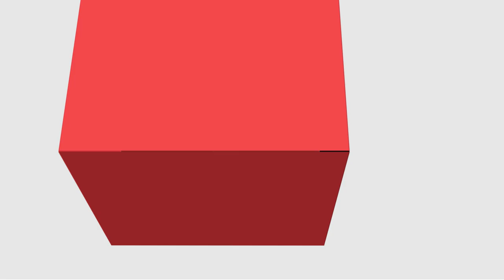[LET] - O romance e a poesia de Armênio Vieira e Sukutam de Eneida Nelly, um pedido de socorro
O romance e a poesia de Armênio Vieira e Sukutam de Eneida Nelly, um pedido de socorro na disciplina de Introdução às Literaturas Africanas em Língua Portuguesa com o professor Dejair Dionísio para o curso de Letras, na modalidade Educação a Distância da Universidade Estadual do Centro Oeste.